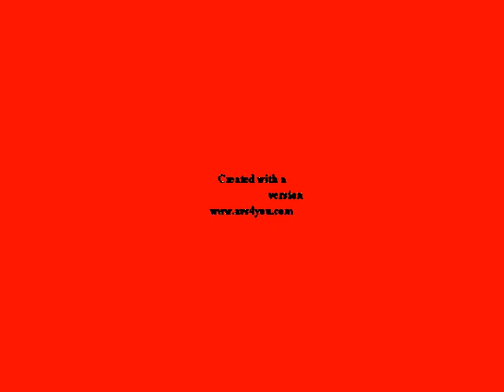Klaskyklaskyklaskyklasky Gummy Bear in G Major 8 Temperature Version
Created on:
Audacity Versions
BlueStacks5
Wrapper Offline
VideoMeld
Capcut
Wondershare Video Editor
Wondershare Filmora
VideoPad Video Editor
Resource Hacker
Alight Motion
Audacity
Windows Essentials Live Movie Maker 2012
Balabolka
Flowframes

Recorded on:
Bandicam
AZ Screen Recorder
OBS Studio